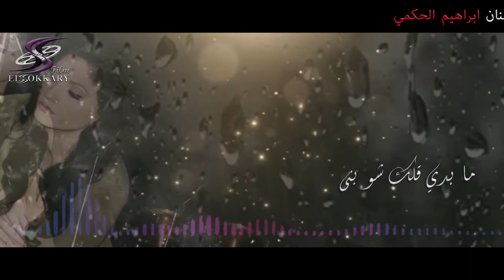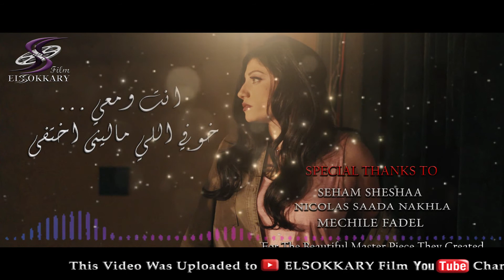نيفين فؤاد | شو بني | للفنان ابراهيم الحكمي | برعاية السكري فيلم للانتاج الفني والسينمائي .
توزيع موسيقي علي الشامي | هندسة صوت محمد حنفي | مونتاج واخراج حمدي السكري .